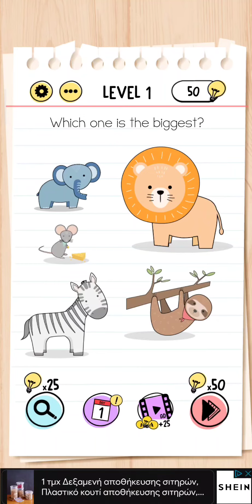brain test : tricky puzzle's tutorial stage 1,2,3,4,5,6,7,8,9,10 level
walkthrough tutorial braining game unico studio